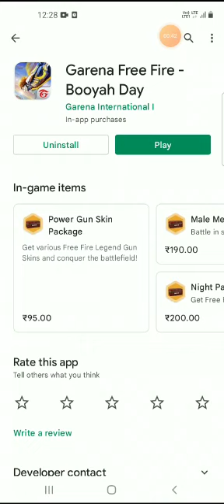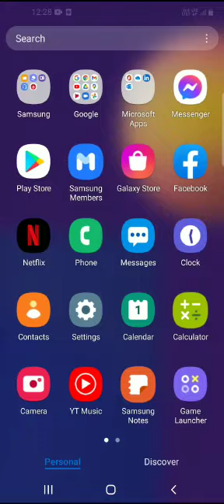MY heart got broke 💔💔Free fire not opening 😭😭😭😭 Happy Boring Day 🤣🤣